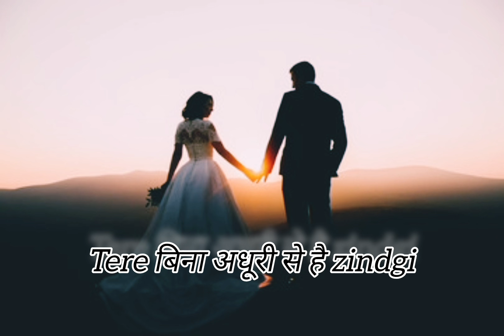तेरे बिना अधूरी सी है ज़िंदगी ( Tere Bina Adhuri) New Love Song 2024